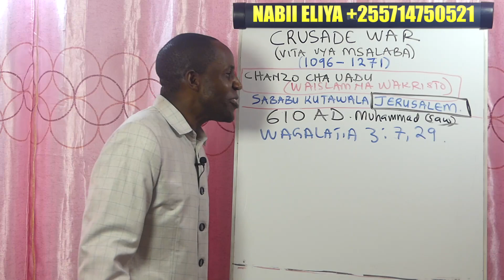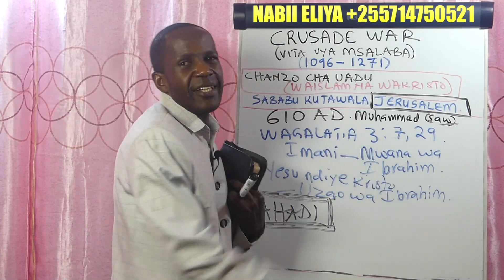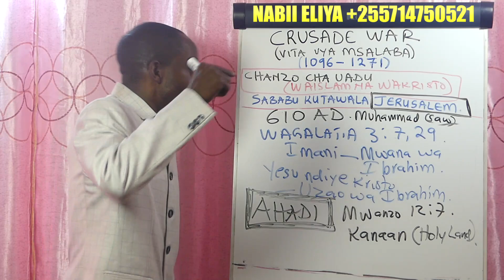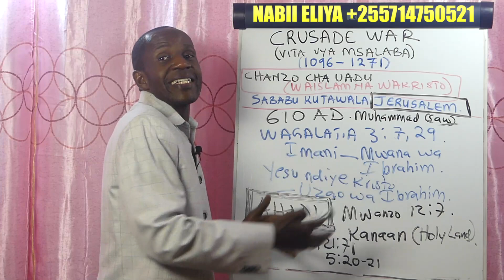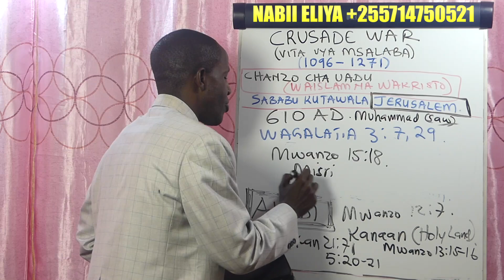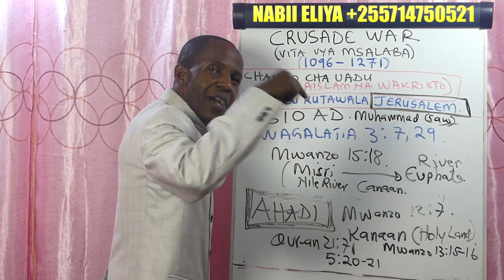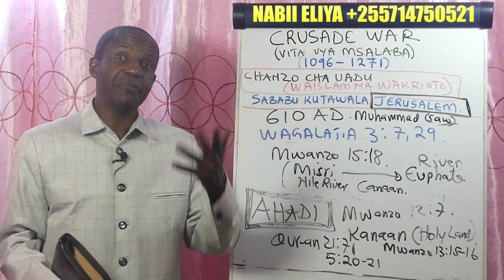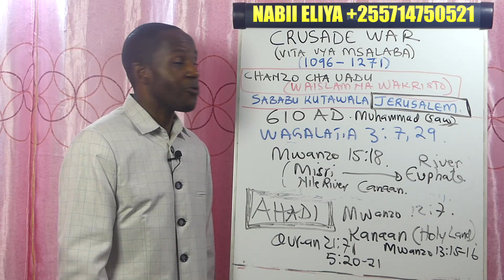JUKUMU LA WANA WA IBRAHIM NI KUTENGENEZA TAIFA LA MUNGU KTK NCHI YA AHADI